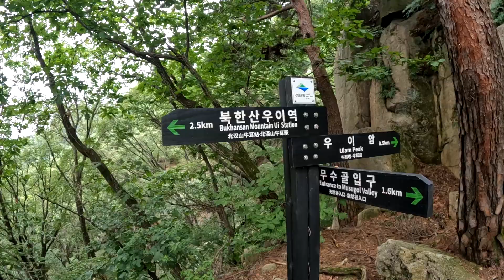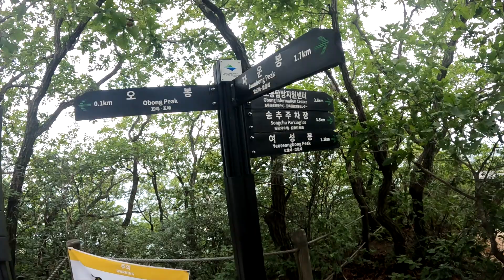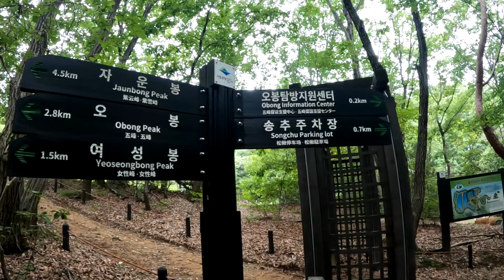잠달 하계 산악훈련